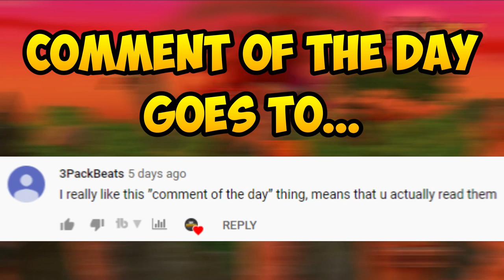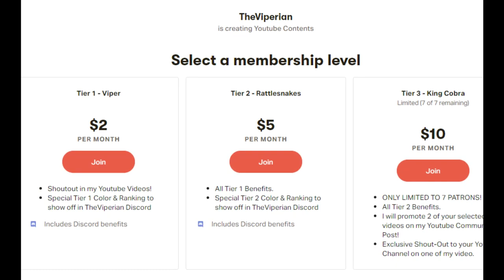【Koala Kong Boss Fight Is... Interesting】 CRASH BANDICOOT 1 PS4 Gameplay (Part 4)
Sunset Vista and Koala Kong Boss Fight in this video. It's the first time seeing Koala Kong outside of CTR, and I gotta say he is my favorite so far. Fun, lovable and... nice muscles.

If you play CTR Nitro Fueled... Below is for you!

【Crash Team Racing Nitro Fueled Guides】